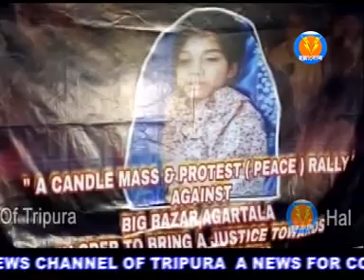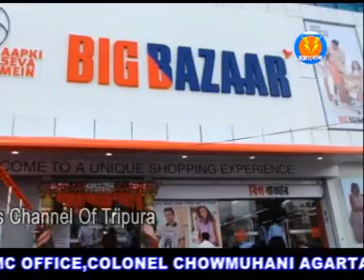সুষ্ঠ সিআইডি তদন্তের মাধ্যমেই লাহিড়ি কান্ডে দোষীদের কঠোর শাস্তি: মুখ্যমন্ত্রী